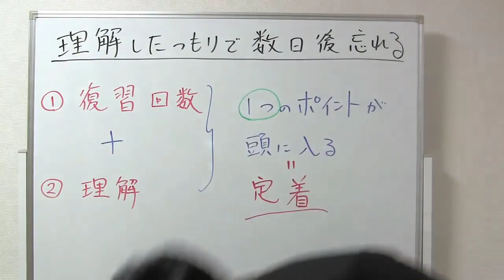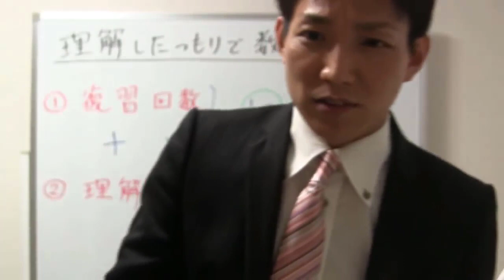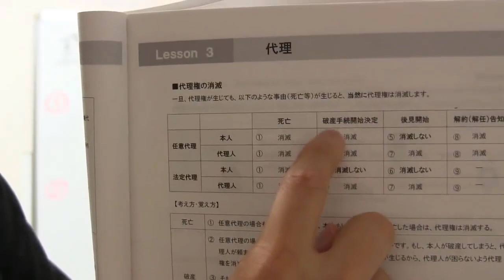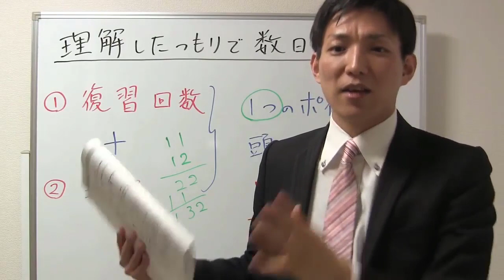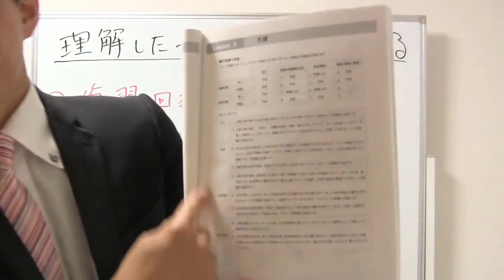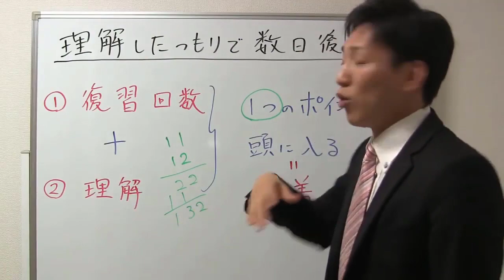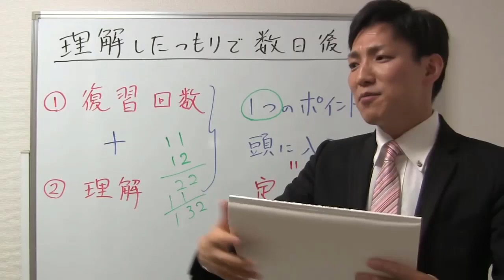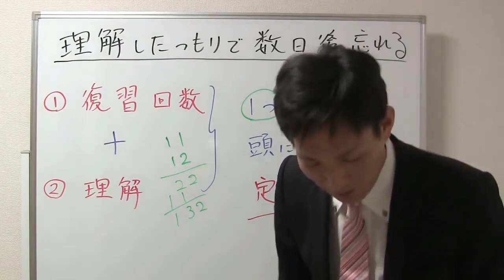【宅建勉強法】５月からの勉強法｜理解したつもりで数日後に忘れてしまう